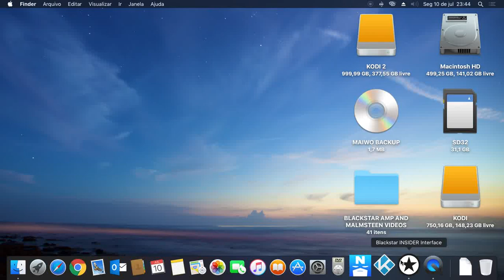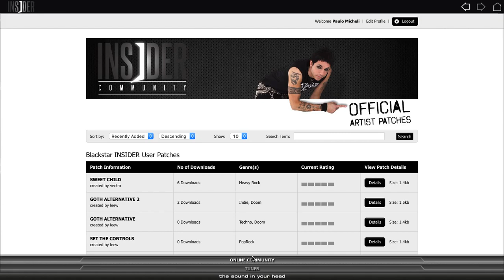MAC OSX BLACKSTAR INDIDER How to download PATCHES for ID CORE 40W 20W 10W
EASY WAY TO DOWNLOAD PATCHES USING INSIDER SOFTWARE FROM BLACKSTAR AND FLASH TECHNOLOGY

1- OPEN THE PATCHES
2- CLICK RIGHT BOTTON, CHOOSE FLASH CONFIG SETTINGS
3- RETURNO TO INSIDER, DOUBLE CLICK "here" from the PATCH